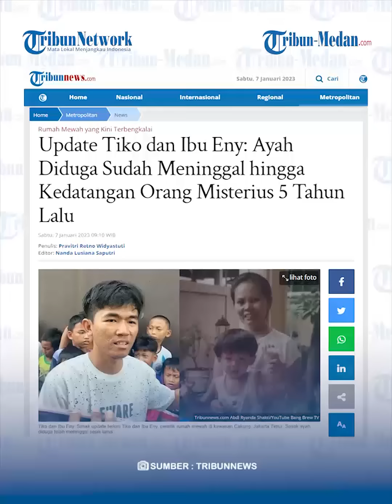Ayah Tiko Diduga Sudah Meninggal, Ketua RT Sempat Didatangi Orang Misterius Titip Uang untuk Tiko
TRIBUN-MEDAN.Com, Ketua RT, Noves Haristeja di lingkungan rumah Tiko mengatakan pada tahun 2017 ada seorang wanita dan pria misterius mendatangi tempat tinggal Tiko.

Noves menceritakan dua orang itu datang ingin melihat Tiko.

Dikutip dari Tribunnews.com, Sebelum pergi Noves menuturkan kedua orang tersebut menitipkan sebuah amplop untuk Tiko dan Ibu Eny.

Amplop tersebut berisikan sejumlah uang.

Tapi, setelah menitipkan amplop kedua orang tersebut hanya melihat Tiko dan rumahnya saja, tanpa menemui Tiko.